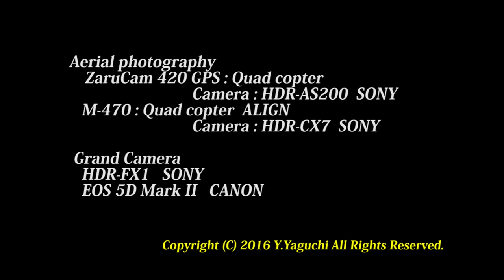Mt MIZUGAKI 初秋「瑞牆山」 （空撮）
秋の始まり、「瑞牆山」は色々な表情を見せてくれました。
青空～夕焼けに染まる瑞牆山．．．、そして月夜の瑞牆山。
　夜景では「カシオペア座」が姿を見せてくれました。
空撮を中心に自然な映像を編集しています。